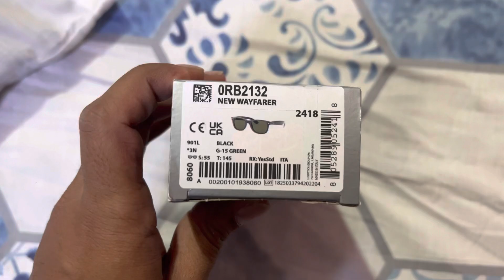ITNE SARI SHOPPING 🛍️ KAR LI VLOGS START HOTE HE 😝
Live streaming time at anuchal GAMING- 9:30 pm , ajana sab bhag k

anchaltyagi94